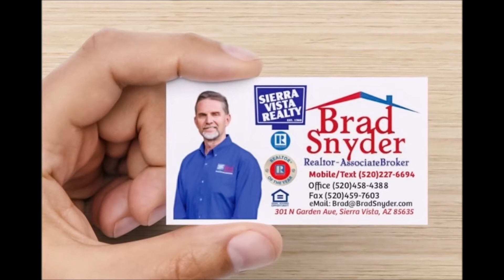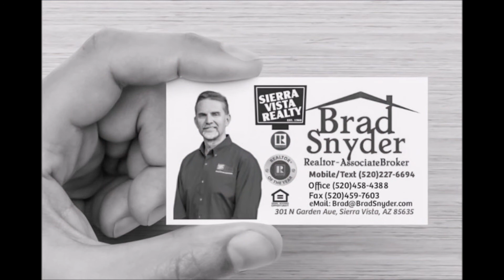2106 Via Cerrito - call Brad Snyder @ Sierra Vista Realty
Wonderful Contemporary home with 3 Bedroom, 2 Bath, 2 Car Garage, Central A/C, Great Room w/Gas Fireplace, Dining Area w/Window Seat, Open Kitchen w/Breakfast Bar, Large Master Bedroom w/Two Closets, Master Bath w/Dual Sinks & Jacuzzi Tub, Washer & Dryer hook-Ups, Large Fenced Yard with Covered Patio & Dog Run, home in a quiet neighborhood in one of Sierra Vista's best neighborhoods. Only minutes to Fort Huachuca, shopping, and restaurants.